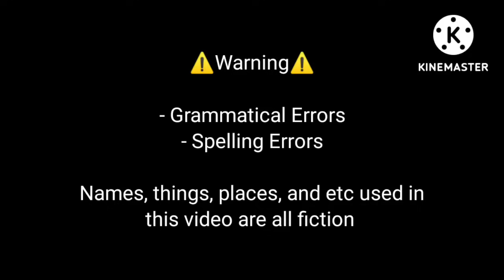Married with Mr. Cold-hearted Millionaire || gacha life mini movie || glmm/gcmm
⚠️ALL BACKGROUND MUSICS USED IN THIS VIDEO ARE NOT MINE.